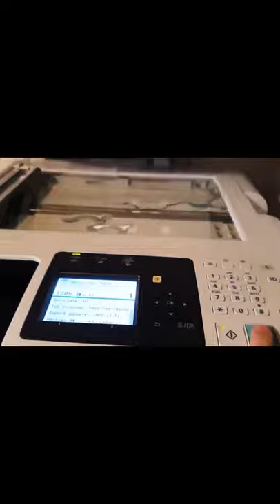Printing Water Video - Viral Funny Videos Short Clips Compilation Video Cue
Viral Funny Videos Short Clips YouTube Compilation is the selection of latest hit viral videos and funny clips put together by Video Cue for youtube audience to enjoy. Hope you would like this new series.

Following are our other presentations:

1. 5 Things You Didn't Know About The Kaaba / خانہ کعبہ کے بارے میں 5 حیرت انگیز باتیں

2. Shab e Meraj Ka Waqia | Miraj e Rasool Bayan | Urdu with English Subtitles - Video Cue - شب معراج

3. Exotic Dangerous Fruits That Can Actually Kill You | Poisonous Fruits - Video Cue زہریلے پھل اور موت

5. Top 5 most haunted dangerous scariest places in the world - Video Cue | بچے اورکمزور دل نہ دیکھیں